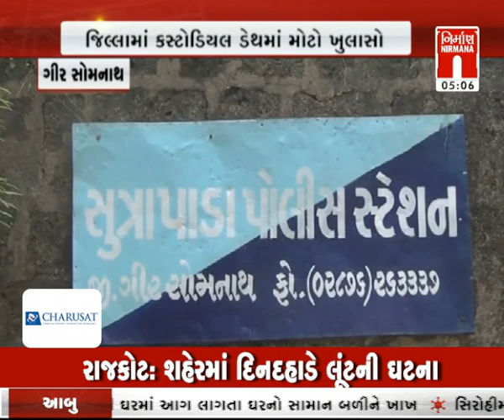Girsomnath : સુત્રાપાડા પોલીસ સ્ટેશન અંદર કસ્ટડી ડેથ મામલો । Nirmananews